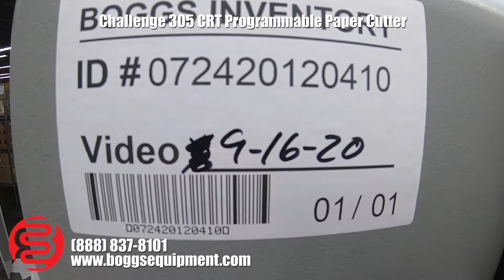Challenge 305 CRT Programmable Paper Cutter